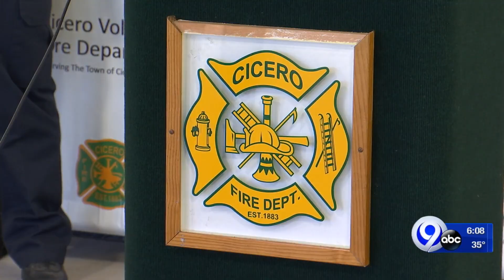Need for volunteer firefighters continues to grow in Oswego County